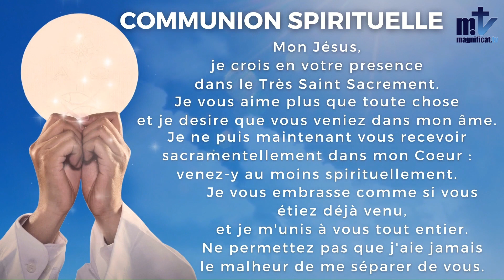✝️ La Sainte Messe du Jour | Tous les Saints, Solennité I 01-11-2022 | Magnificat.tv ✝️